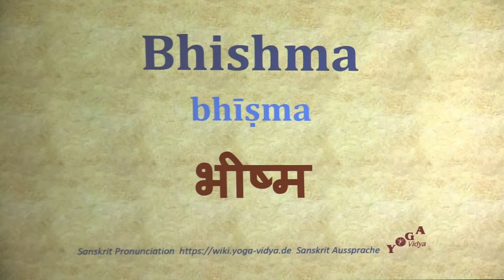Bhishma भीष्म bhīṣma Sanskrit Pronunciation